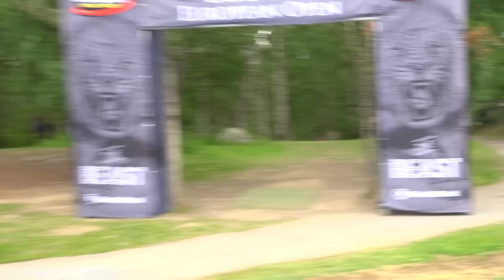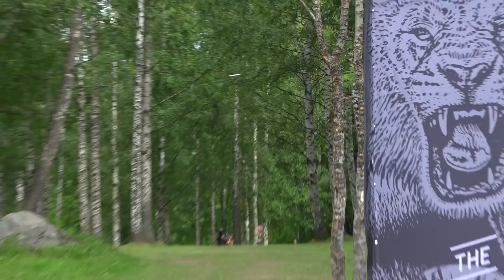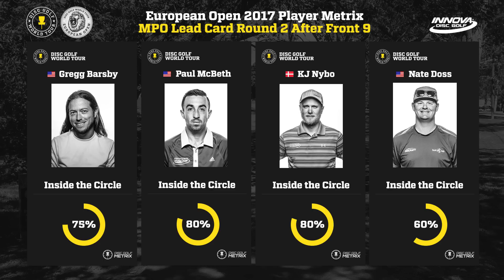European Open 2017 Lead Card Round 2 Front 9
The SpinTV & Jomez Productions are here at Nokia DiscGolfPark to capture the action of 2017 European Open! Watch the front 9 video of our round 2 lead card with Gregg Barsby, Paul McBeth, KJ Nybo and Nate Doss battling it out on the challenging fairways of "The Beast"!

Commentary by Nate Sexton & Eagle McMahon.

Produced by The SpinTV & Jomez Productions.